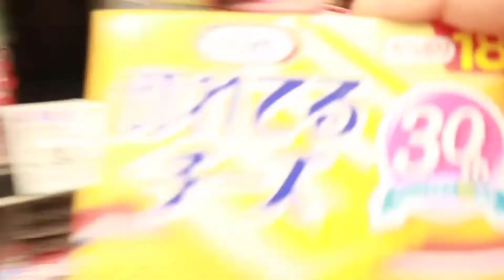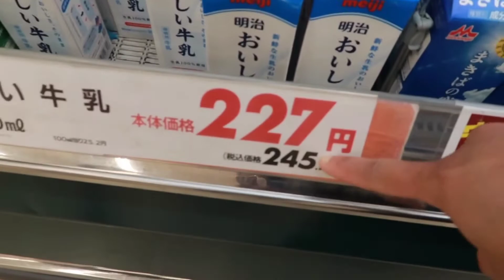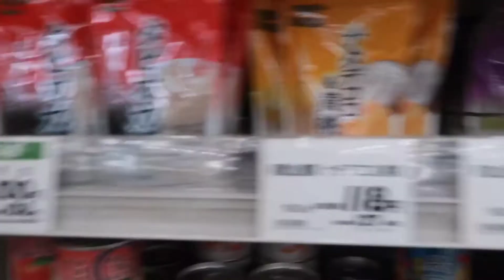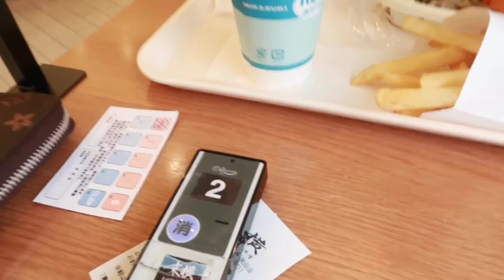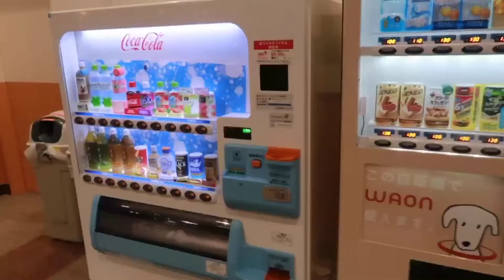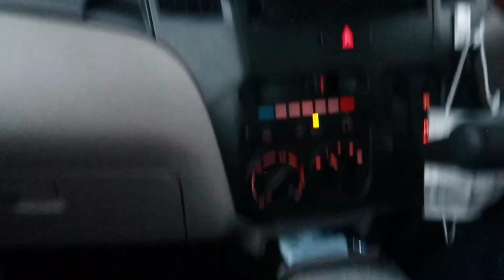RESTDAY NG OFW SA JAPAN || CHIKAHAN w/ MY JAPANESE BFF 🇯🇵👯‍♀️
Wazzup mga Ka-kebx! This video is actually taken last December 28, 2020. This is just about how a typical OFW spends his/her restday; and get to know more about my Japanese BFF, Shimada San. ♥️

Enjoy watching and keepsafe everyone! 😍